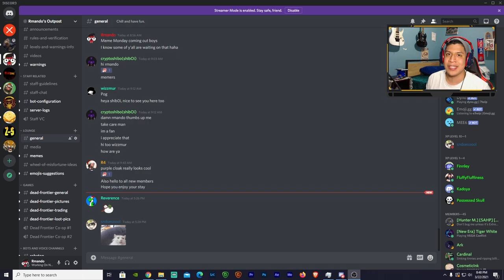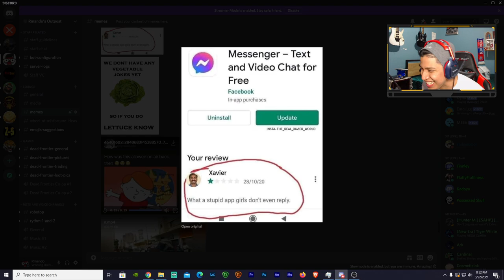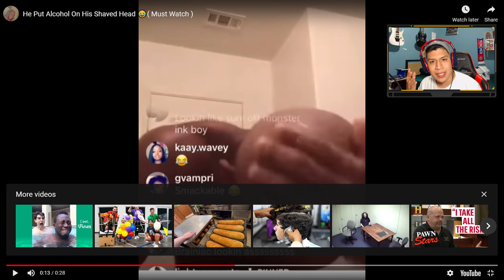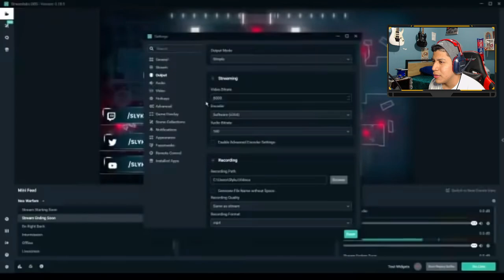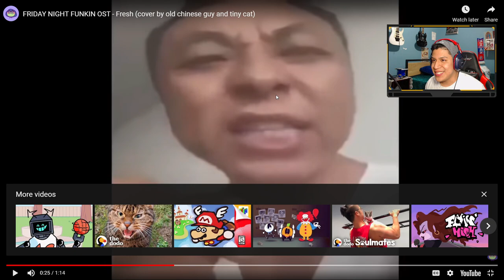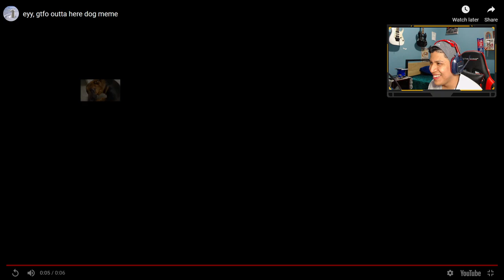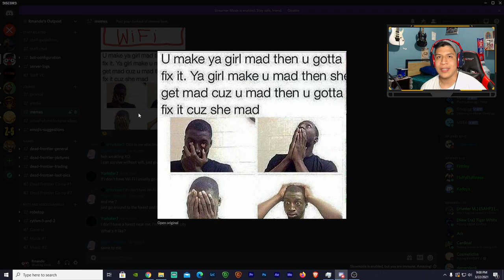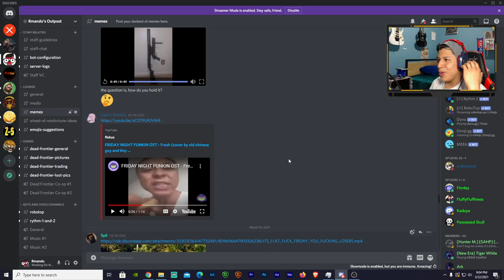Meme Monday's | This Is Straight Up Foul! (#4)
Man, some of the things you guys send has no chill haha.

Computer Specs:
Gtx 1070
2 TB HDD
526 GB SSD
16 GB RAM